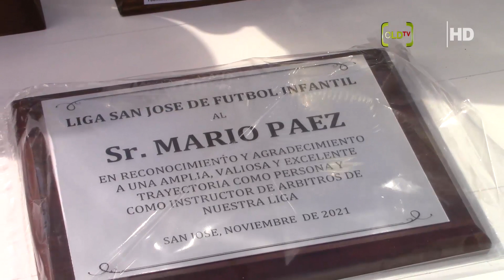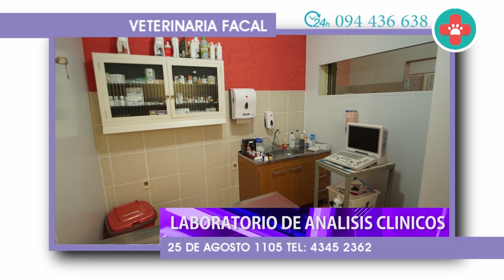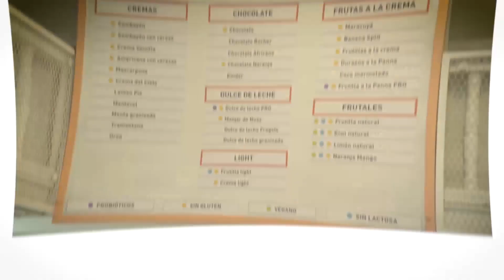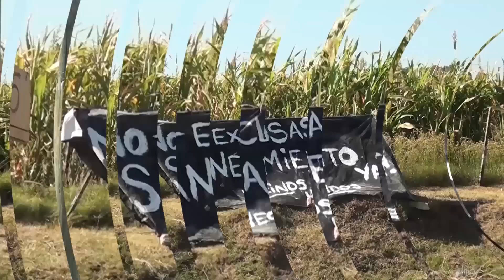PROGRAMA 20 Visión Infantil -18 12 2021